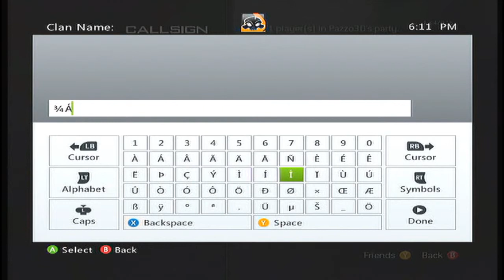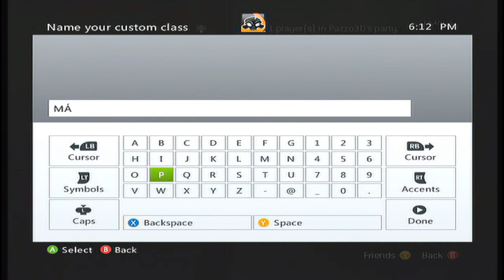MW3 Clan Tag and Class Name Glitch (AFTER PATCH)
How to get letters in create a class name and 3/4R in create a class. Sorry for the poor music quality, we will fix that for the next video, we didn't know this would happen.